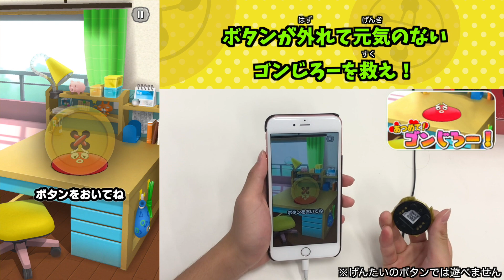【けだまのゴンじろー】ボタンで遊べる「けだまのゴンじろー」がおもしろい！brother4のおもちゃ&ゲーム実況〜brother4の出張所 Vol.3〜 バンダイ動画【▶】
■「けだまのゴンじろー」おもちゃの詳しい内容はこちら！

■「けだまのゴンじろー フィットエンドラン」の詳しい内容はこちら！

有名クリエイターが毎月登場！その名も『バンダイ動画【▶】』！
今回は、brother4が「けだまのゴンじろーボタンコレクション01」と「けだまのゴンじろー フィットエンドラン」を紹介するぞ！

▽【DJマロンとMCズイミー】

▽300円で買えるプラモがハイクオリティすぎる！